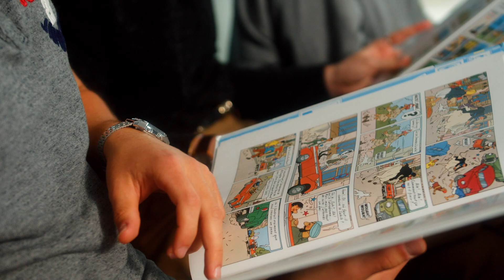Hvorfor vælge en sproglig studieretning på Hjørring Gym?